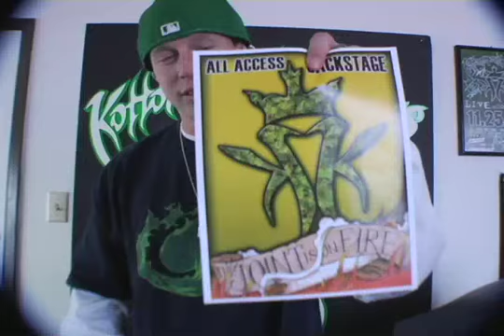Richter Rants about the Golden Ticket Contest!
If you got the golden ticket then lets kick it!  Buy The Joint Is On Fire Live Kottonmouth Kings DVD